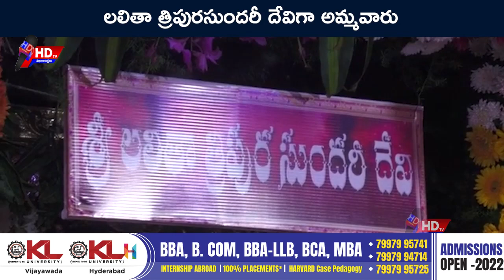లలితా త్రిపురసుందరీ దేవిగా అమ్మవారు ll HDtv